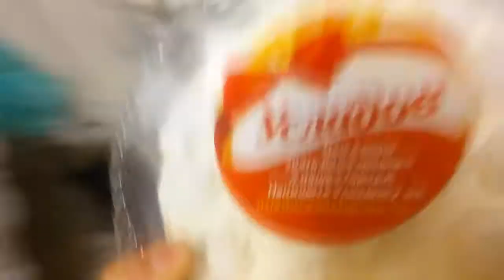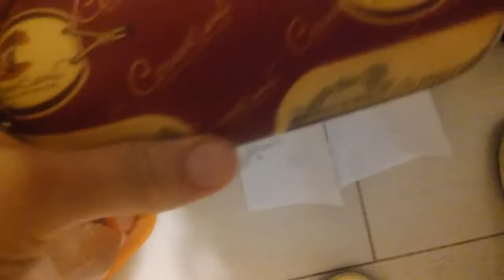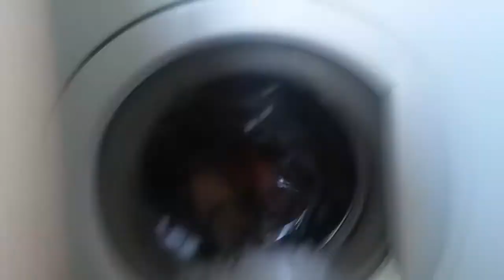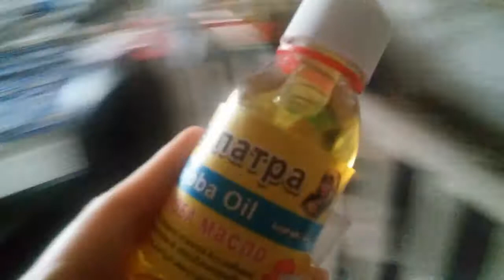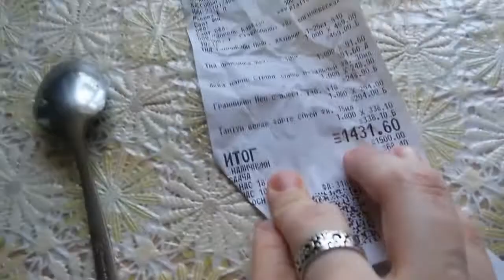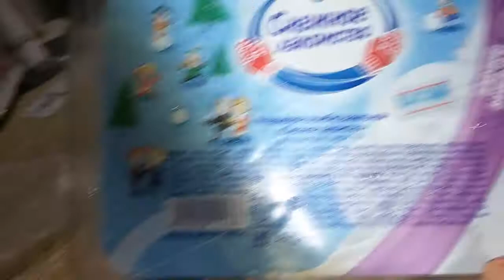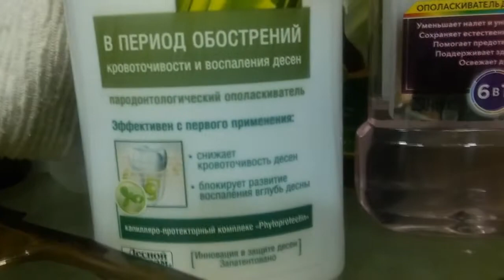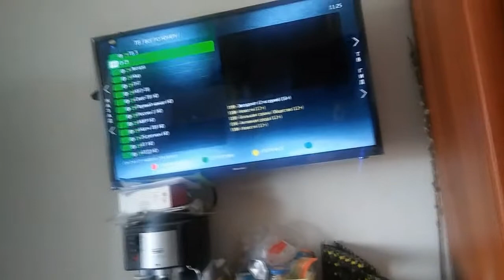покупки-продукты...сумка на пояс, БЕГОВЕЛ, выключили свет-ночью на улице..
возили Захара к хирургу